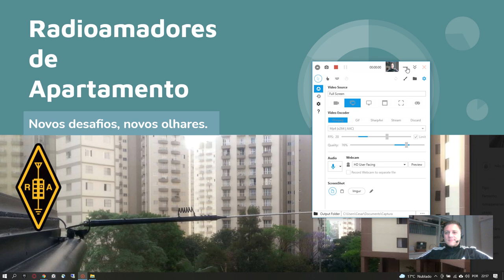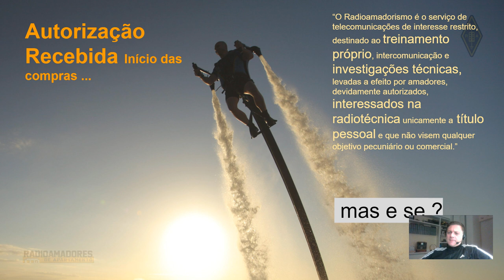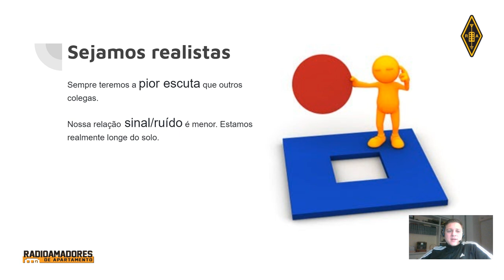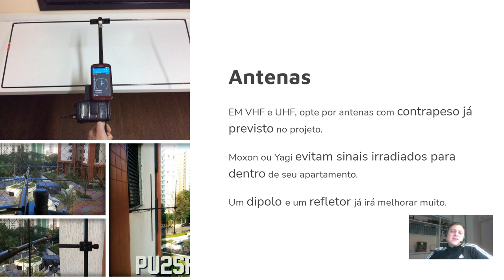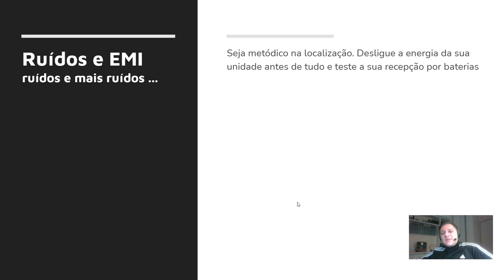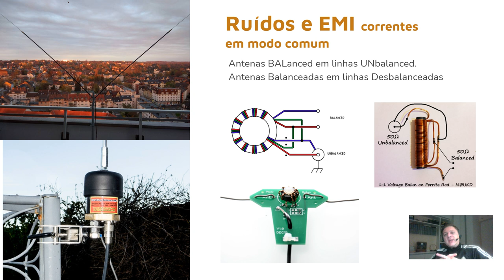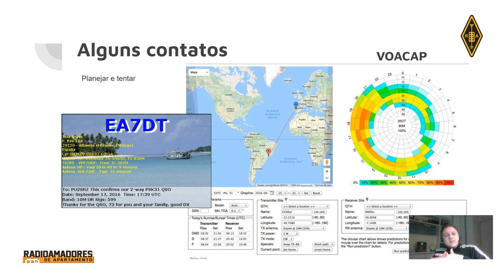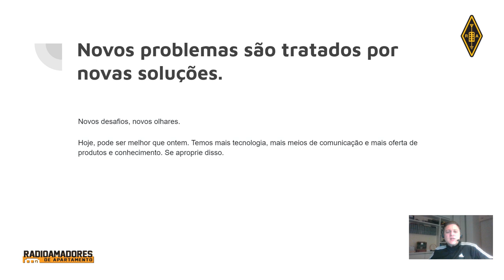Palestra Radioamador de Apartamento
Radioamadores de Apartamento
Palestra que ministro presencialmente em escolas , ligas e clubes de rádio sobre a pratica do radioamadorismo nos apartamentos e em locais onde exista a dificuldade da instalação de antenas e linhas de transmissão ideais a pratica da atividade.

0:00 Introdução
1:05 Agradecimentos inicias
3:25 Radioamador no apartamento
5:08 Primeiros desafios
5:18 Posso ser radioamador e morar em edifícios?
6:08 Por onde começo?
8:12 Tudo pronto para decolar
11:27 Um projeto coletivo para resoluções de problemas
15:14 Enquete. Perfil do radioamador de apartamento.
16:21 Realismo nas expectativas
17:43 Radioamadorismo investigações técnicas
21:40 Antenas no apartamento
24:25 Aterramento na estação
29:09 Linhas de transmissão
32:11 Ruídos e interferências
39:51 Estações portáteis
46:51 E os resultados, existem ?
49:02 Projetos pessoais de PU2SRZ
50:34 Superando todas as dificuldades
54:47 Novos problemas, novas soluções
56:20 Agradecimentos finais

As dúvidas e opiniões podem ser dividas no grupo Radioamadores de Apartamento no Facebook.

73 DE PU2SRZ

💰Vídeos técnicos exclusivos para apoiadores.
💰Todos nossos vídeos técnicos abertos aos apoiadores
💰Seus comentários são respondidos primeiro no chat.
💰Durante os videos ao vivo, os apoiadores terão prioridade nas repostas
💰Pauta definida pelos apoiadores. Por enquetes.
💰Canal do Telegram secreto.
💰Espaço VIP para troca de projetos, comércio e mentoria de seus projetos.
Itens da bancada a venda, os apoiadores terão desconto e 20% nos valores anunciados.